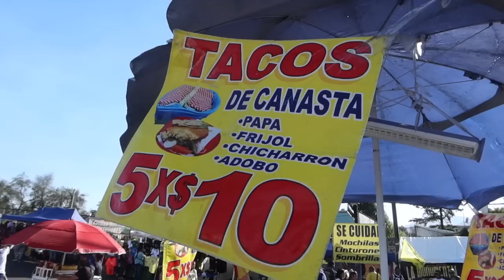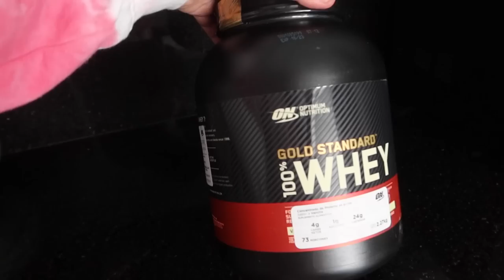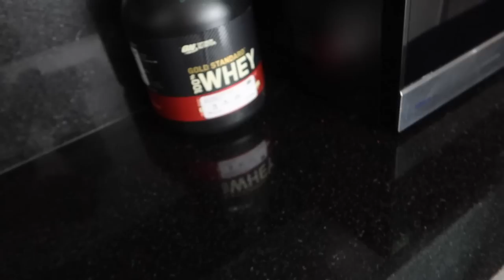¡MI HIJA VA POR PRIMERA VEZ AL ESTADIO!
Hola a tod@s, el día de hoy me acompañarán a la CDMX para vivir el partido de América vs Tijuana, Atlas vs Tigres y Francesca visita el estadio por primera vez.

Subs: 50,691